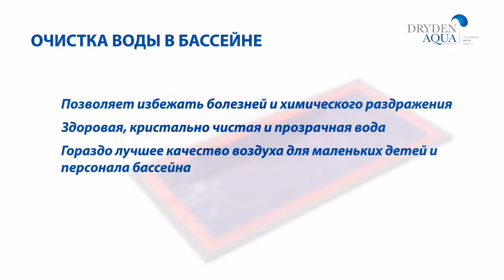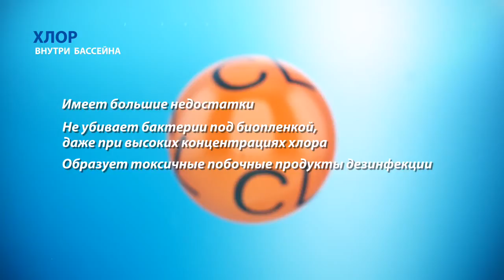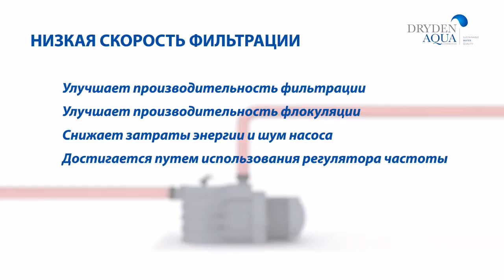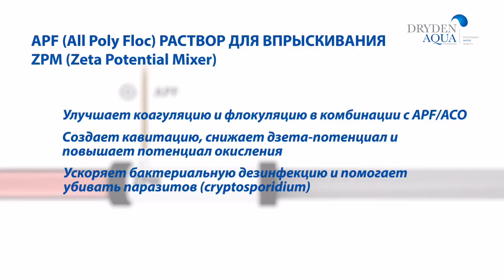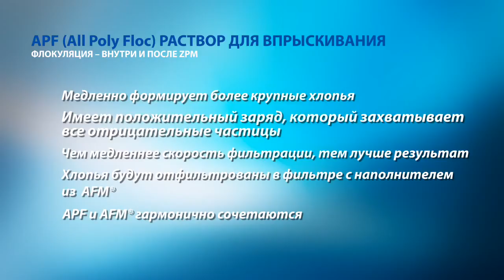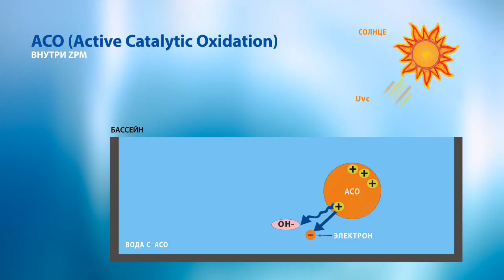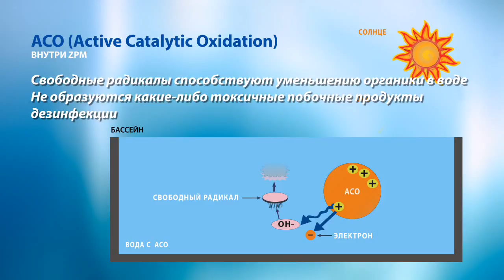Dryden Aqua DAISY Russian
DAISY: Dryden Aqua integrated system for crystal clear and healthy swimming pool water.